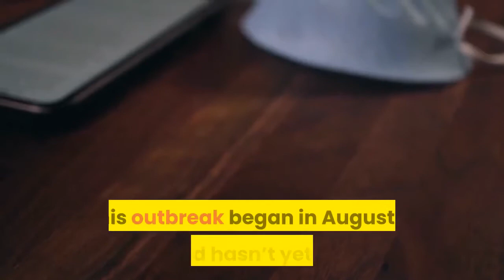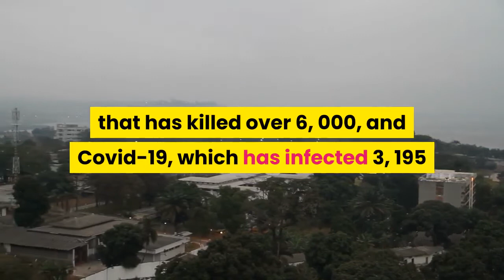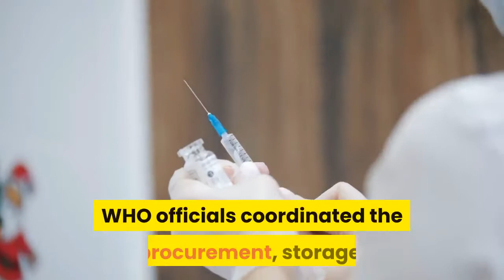Ebola Strikes Congo Again - Underscores Importance Of WHO In Global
A second outbreak of Ebola in less than two years has struck the Democratic Republic of the Congo (DRC). Yesterday, the Congolese health ministry identified six cases of Ebola in the Equateur Province, in Northwestern Congo, in the city of Mbandanka. Four of the six people have died. The highly lethal Ebola virus causes hemorrhagic fever, severe vomiting and diarrhea, among other symptoms, and is spread through direct contact with body fluids from an infected person. This week’s news comes on the heels of an earlier outbreak in the Eastern region of the DRC bordering Uganda. This outbreak began in August of 2018 and hasn’t yet ended. In fact, it is the worst Ebola outbreak since the 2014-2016 epidemic in West Africa. The World Health Organization (WHO) stated that the health ministry has identified 3, 406 cases and 2, 243 of them have died. The new Ebola crisis in the DRC compounds an already extremely difficult situation for public health officials. The country is also dealing with the world’s largest measles outbreak that has killed over 6, 000, and Covid-19, which has infected 3, 195 and killed 75. Mbandaka, the city where the new cases have been identified, is only 200 miles from the city of Kinshasa which has more than 11 million inhabitants. With frequent travel between Mbandaka and Kinshasa this poses a potential risk of an outbreak in a densely populated metropolis. The World Health Organization surge team is already on the ground supporting the response. In addressing previous outbreaks, the WHO has been instrumental, not only in terms of immediate response needs, but also with regard to coordinating efforts to procure and distribute therapies and (experimental) vaccines. As part of a containment strategy, in 2018 and 2019 the WHO substantially increased the number of people eligible to be vaccinated against Ebola with promising investigational products. WHO officials coordinated the procurement, storage, and distribution of hundreds of thousands of doses of an experimental vaccine manufactured and donated by Merck. This vaccine had been extensively tested in multiple jurisdictions in Africa, and proved to be effective in Guinea during the West African Ebola epidemic of 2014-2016. Merck’s vaccine has been deployed in the Congo in what's known as a ring vaccination strategy. People who are contacts of confirmed Ebola cases, and contacts of those contacts, are offered the vaccine. This includes health workers who have cared for Ebola patients. A second Ebola vaccine was developed and donated by Johnson & Johnson, and deployed beginning in the fall of 2019. The product is a two-dose vaccine that was specifically designed to offer long-lasting protection. In concert with the ring vaccination strategy, public health officials used the Johnson & Johnson experimental vaccine outside of the rings of contacts - as a protective wall - in order to stop the spread of Ebola.